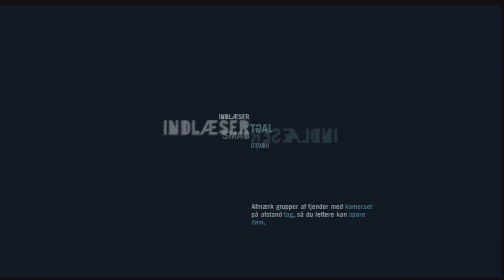Far Cry 3. del 26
Far Cry 3. (PS3/DK)
( det er første gang jeg spiller det her spil. så i vil se mig lave fejl )